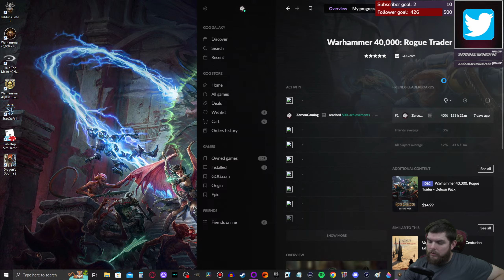Z Plays Rogue Trader - #40